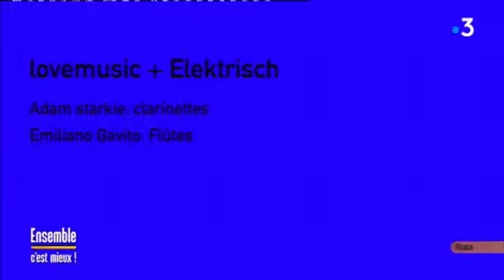Paul Clouvel - Directeur du festival "musiques éclatées"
Paul Clouvel, Directeur du festival "musiques éclatées" était l'invité de France 3 Alsace dans Ensemble c'est mieux.